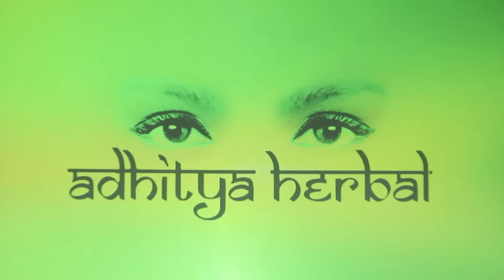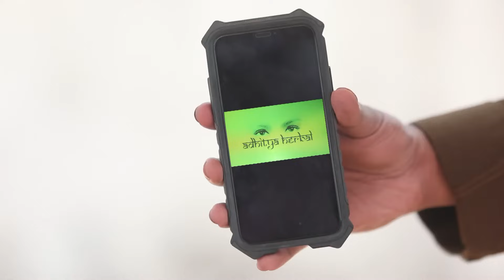ஐஸ்வர்யா, நந்தினி கண்ல மன்ன தூவி.. கேப்ல கெடா வெட்டியா பார்வதி- Sembaruthi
ஐஸ்வர்யா, நந்தினி கண்ல மன்ன தூவி.. கேப்ல கெடா வெட்டியா பார்வதி!| செம்பருத்தி | Sembaruthi | Zee Tamil | Ep.